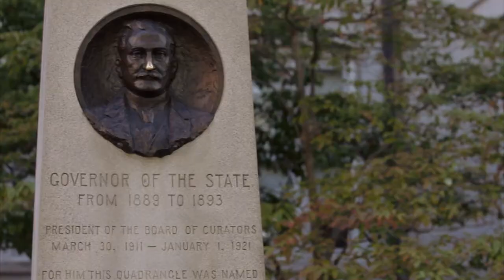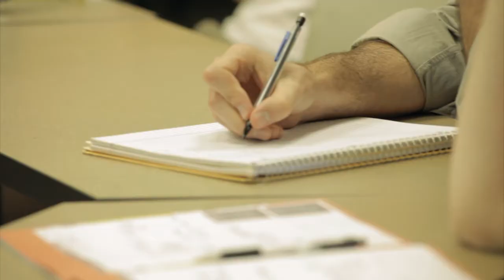Political Science Mizzou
College of Arts and Sciences presents the Department of Political Science at the University of Missouri- Columbia. Acting as Production Mrg, Director, Lead Editor, Videographer, and Audio mixer/ recorder. This was a team effort consisting of four university students.